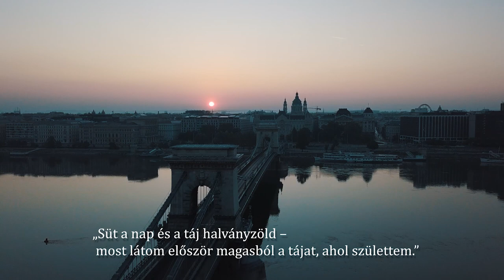TRIANON 1920 – 2020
Készítették a budapesti Leövey Klára Gimnázium médiatagozatos, Nagy Tamás környei pedagógus tanítványai, Czakó András és Kerekes Marcell.